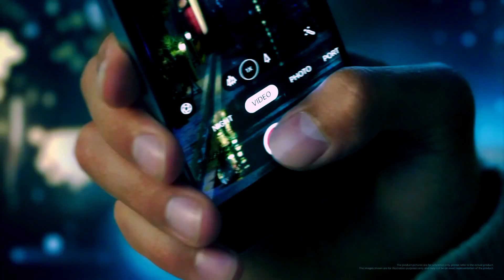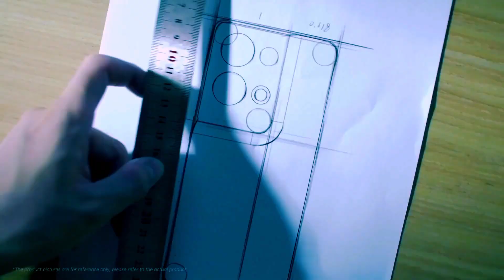Oppo Find X7 Pro Max - 200Camera, 6000 mAh Battery, 12GB Ram, 256GB, 5G Ultra HD, badsha reaction tv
oppo find
oppo x3 pro
oppo x
oppo x3
oppo x2 pro
oppo x2
oppo find x3 pro price
oppo x3 lite
oppo find x3 pro 5g
find x2
oppo find x3 lite 5g
oppo x3 pro price
oppo lamborghini
oppo x2 lite
oppo find x 3
oppo x3 price
oppo find x 3 pro
oppo find x 2
oppo find x2 lite 5g
oppo find x 2 pro
find x3 lite
find x2 lite
oppo find x2 pro price
find my device oppo
oppo find x pro
oppo find 7
oppo find x2 price
oppo find x4 pro
oppo find x price
oppo find x2 pro 5g
oppo x price
oppo find x3pro
oppo find x2 league of legends
cph2145
oppo x2 price
oppo x2 pro price
find my phone oppo
oppo find x2pro
find x3 pro price
oppo find x2 5g
oppo find x3 series
oppo find x3 price
find my oppo
oppo find x3 pro amazon
oppo find 3
findx
oppo 7a
oppo find 7a
oppo x pro
find x 2 pro
oppo find x lamborghini
oppo x3 find pro
oppo find x 2021
oppo x9006
cph2005
x3 pro oppo
oppo find x2 pro lamborghini
oppo x3pro
oppo find x 4 pro
oppo lite
oppo find x2 pro amazon
oppo find x2 pro android 11
find x oppo
oppo find x3 5g
oppo find 3x pro
oppo cph2145
oppo find 3 pro
oppo x2 find pro
oppo x20 pro
oppo find 2
cph2173
find x 3 pro
oppo x3 lite 5g
oppo find x3 pro dxomark
oppo find x 3 price
oppo x9076
oppo x 2020
oppo find x3 pro price in usa
find my mobile oppo
oppofindx3pro
find x3 oppo
oppo find 5 mini
oppo x3 pro 5g
oppo x4 pro
oppo find x 2 lite
find x3 lite 5g
x3 pro 5g
find x3 pro 5g
oppo lite x3